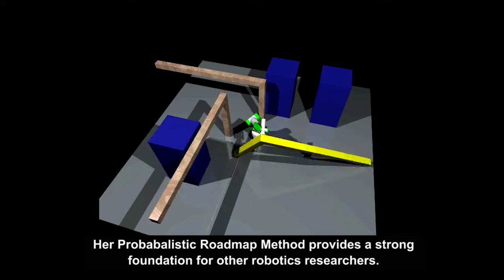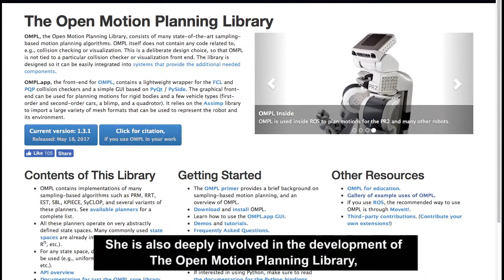Lydia E. Kavraki is Named the 2017-2018 ACM Athena Lecturer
ACM named Lydia E. Kavraki of Rice University as the 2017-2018 Athena Lecturer. Kavraki was cited for the invention of randomized motion-planning algorithms in robotics and the development of robotics-inspired methods for bioinformatics and biomedicine. Kavraki is an internationally recognized leader in developing physical algorithms, an area that addresses the computational challenges of objects moving in space while subject to physical constraints. She has made significant contributions in an impressively wide range of areas, from how a robot might move through a course of obstacles, to how a drug molecule might change its shape to interact with a target protein, to her current work with planning the motions of Robonaut 2, NASA’s robotic assistant at the International Space Station.